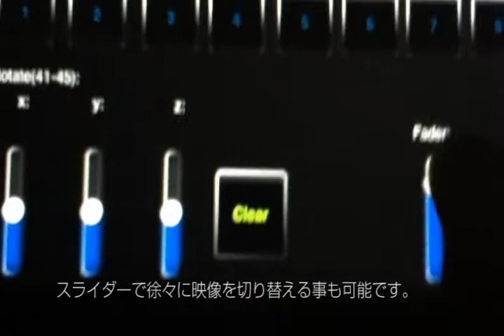iMIDIConの使い方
iPadのMIDIコントローラーアプリ、iMIDIConの紹介ビデオ。